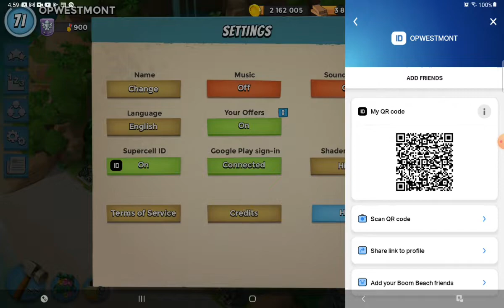Boom Beach Dr T's Tropical island Stage OPWESTMONT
VP